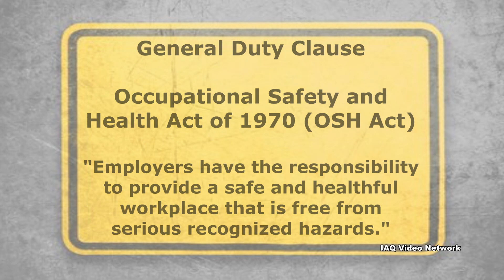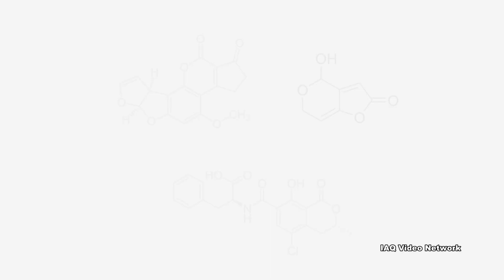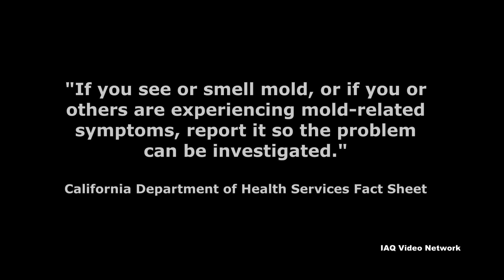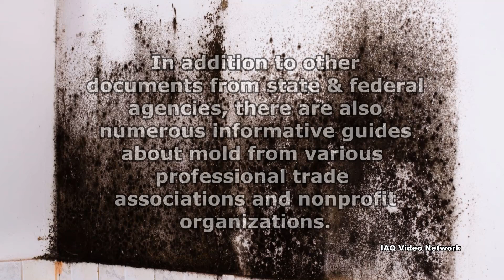Mold Exposure in the Work Environment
The Occupational Safety and Health Administration (OSHA) enforces numerous standards that limit the amount of hazardous chemicals or substances that workers can be exposed to. However, when it comes to mold exposure in the workplace, there are currently no federal standards or recommendations (e.g., OSHA, NIOSH, EPA) for airborne concentrations of mold or mold spores.

With regards to overall worker protection, the General Duty Clause of the Occupational Safety and Health Act of 1970 (OSH Act) does states that, “Employers have the responsibility to provide a safe and healthful workplace that is free from serious recognized hazards.”

To address workplace exposure to mold, a number of government agencies have released bulletins and fact sheets about this topic. For example, in 2012, the National Institute for Occupational Safety and Health (NIOSH) released Preventing Occupational Respiratory Disease from Exposures Caused by Dampness in Office Buildings, Schools, and Other Nonindustrial Buildings. In it, NIOSH reports, “Research studies have shown that exposures to building dampness and mold have been associated with respiratory symptoms, asthma, hypersensitivity pneumonitis, rhinosinusitis, bronchitis, and respiratory infections. Individuals with asthma or hypersensitivity pneumonitis may be at risk for progression to more severe disease if the relationship between illness and exposure to the damp building is not recognized and exposures continue.”

In addition to the health concerns listed in the NIOSH document, some types of fungi associated with indoor mold growth can also cause opportunistic fungal infections in people with a weakened or suppressed immune system. A number of different types of fungi are also known to produce toxins, known as mycotoxins, under certain environmental conditions.

Back in 2005, the California Department of Health Services released Molds in Indoor Workplaces. The fact sheet states, “There are no standards to say how much mold is hazardous to your health. There should not be visible mold growth or strong moldy odors in the workplace.” It also shares the following, “If you see or smell mold, or if you or others are experiencing mold-related symptoms, report it so the problem can be investigated.”

In 2009, the World Health Organization (WHO) published Guidelines for Indoor Air Quality, Dampness and Mold. Based on the organization’s review of scientific literature, the agency found that there was sufficient epidemiological evidence to conclude that occupants of damp buildings are at risk of developing upper and lower respiratory tract symptoms (including cough and wheeze), respiratory infections, asthma and exacerbation of asthma.

These are just a few of the available documents about mold exposure and/or the work environment. To learn more about this or other occupational, indoor air quality, environmental, health or safety issues, please visit the websites shown below.